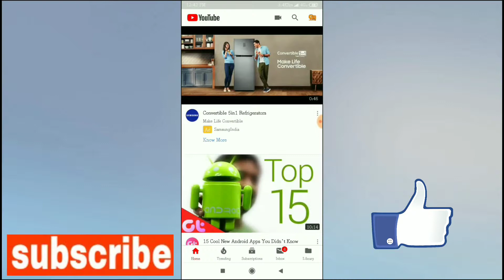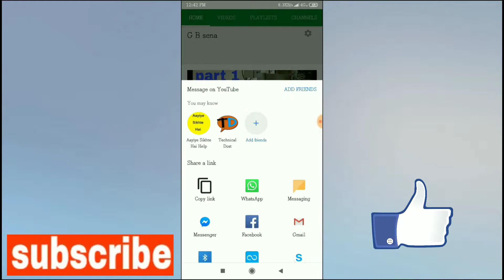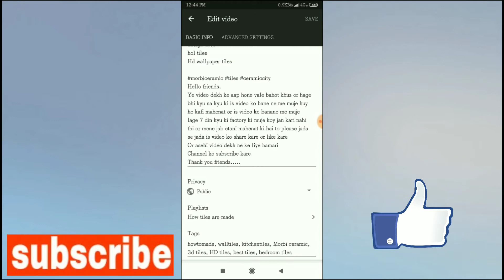How to see tags for YouTube video YouTube video ke tag kaise dekhe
Jesa ki aapne is video me dekha ki aap koy bhi YouTube video ke tags dekh sakte hai or us bhi kar sakte hai agar aap  or bhi asi video dekh na chahate te to subscribe my channel